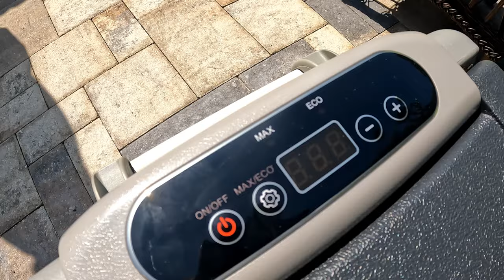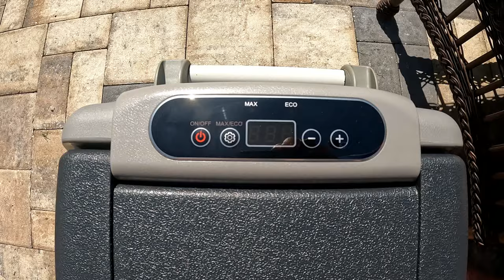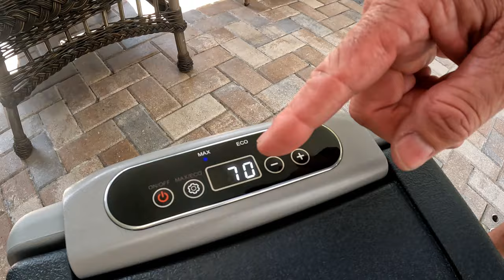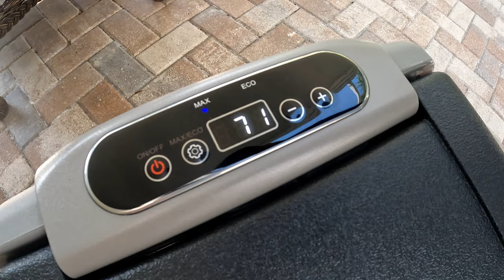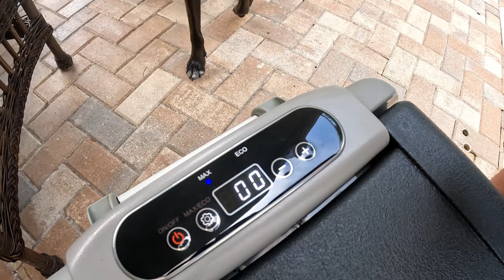Check Out The SetPower AJ50 Portable Fridge/Freezer!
(use this link for a free accessory)
GoPro Hero 8
GoPro Hero 10
DJI Mini 3 Pro (DJI RC)